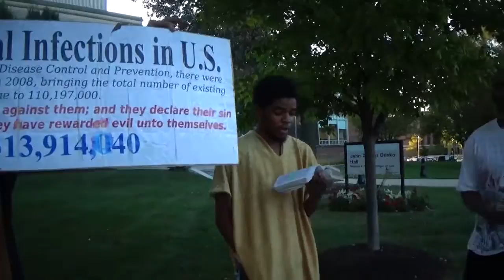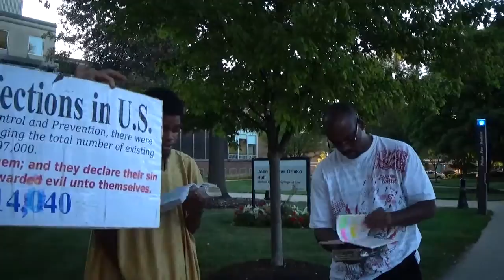Homosexuality is Punishable by Death According to the Holy Bible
Homosexual marriage is proof that America is a Satanic ungodly nation of filth and perverts.